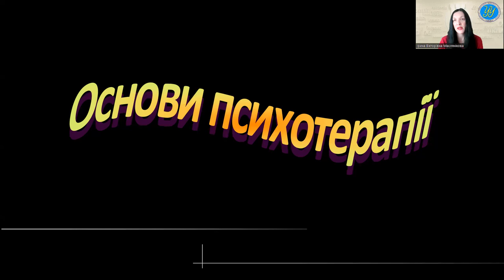Основи психотерапії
Маслянікова Ірина Вікторівна